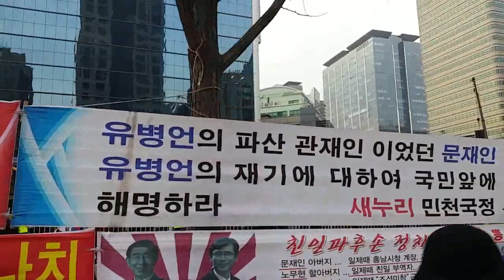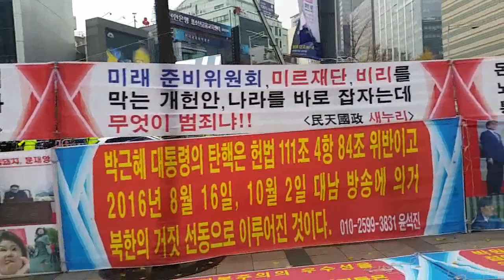구국의 태극기 애국투사들의 진군. 서울시청지나 광화문 태극기광장 세종대로 입성하는 애국투사들. 2019.11.30.((구속975일))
역사상 가장 포악무도하고 사악한 촛불좌좀들에 의해 잔인하게 짓밟힌체 975일째 인신구속된 박근혜 대통령님을 구출하고 자유 대한민국을 수호하기 위한 태극기집회가 서울역광장에서 열렸다.  전국 각지에서 의분에 떨치고 일어난 수만의 태극기 애국투사들은 서울역광장에서의 1부 집회후 구국의 태극기 시가행진에 나서서 남대문을 지나 서울시청 부근 세종대로에서 2부 집회를 열고 광화문 태극기광장 세종문화회관앞 세종대로로 진군하여 해산하고 개별 또는 각팀별로 지하철 버스 등 대중교통을 이용하여 여의도 국회의사당 앞으로 이동하여 3부 집회후 평화롭게 해산했다.

재158차 태극기집회. 천만인무죄석방본부 주최. 우리공화당 주관.